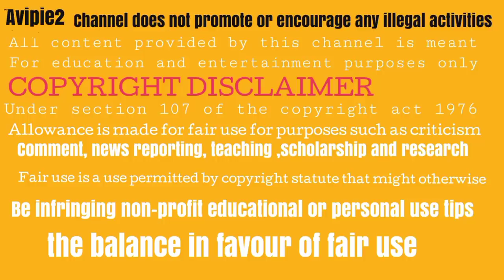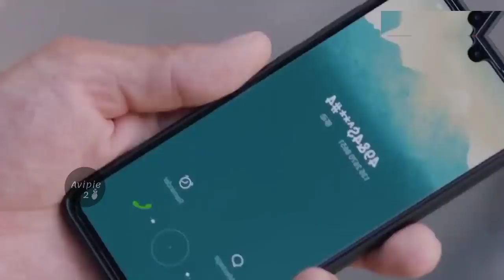PART 3 II MR FOX FORGET EVERYTHING ABOUT HIMSELF AND HIS SECRETARY BECAME HIS FIANCE II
pic credit - Tencent video, mango tv

Description

Li Qian, a "little fox" and rookie in the workplace, encountered the domineering "devil mentor" Ning Chengming, an "old fox" in business negotiation.

Director: Li Yan Qian [李雁倩]

Country: Chinese

Status: Completed

Released: 2021

Genre: Amnesia; Business; Drama; life; Romance; Web Series;